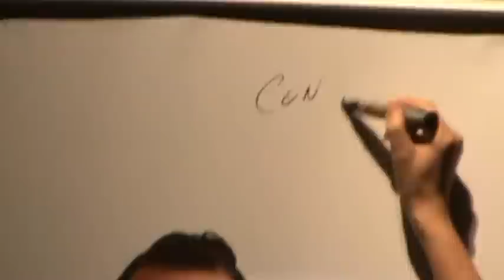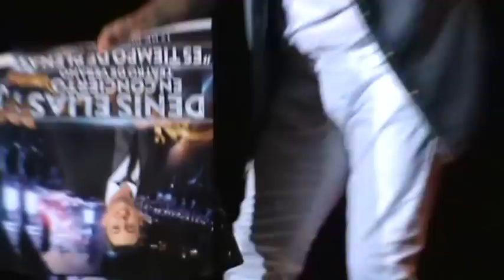DENIS ELIAS 7 Teatro de Verano 17 12 14 Es tiempo de plena Cam Charlie Sacco